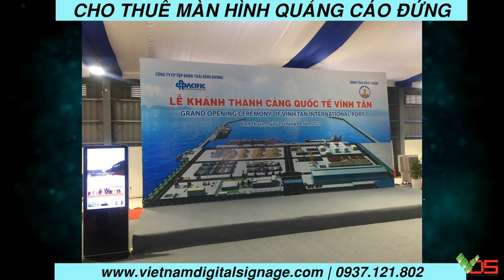[TVC-VDS] Cho thuê màn hình quảng cáo đứng - Cảng Vĩnh Tân